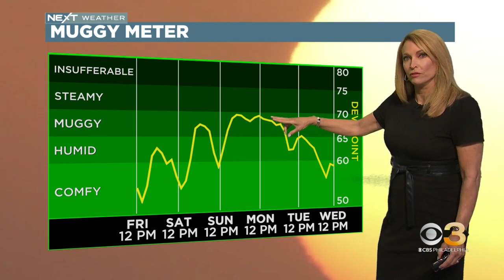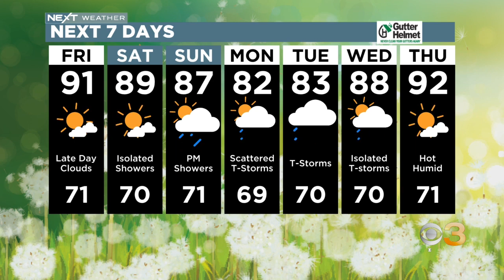NEXT Weather: Return of humidity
Meteorologist Tammie Souza has the latest forecast.